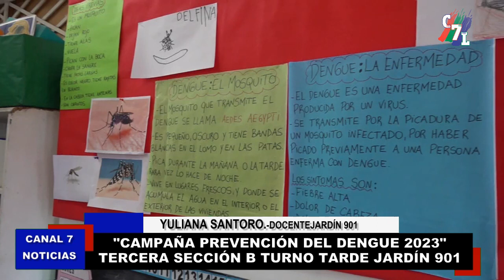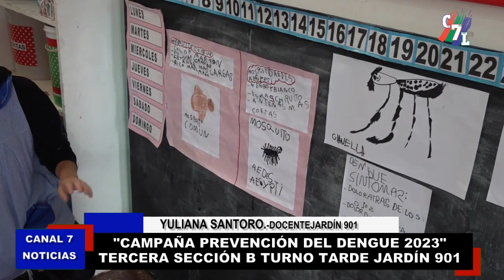CAMPAÑA PREVENCIÓN DEL DENGUE 2023 DESDE EL JARDÍN 901 DE GRAL.ARENALES